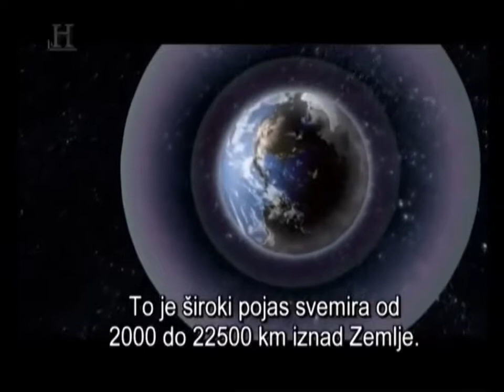Kako radi GPS?